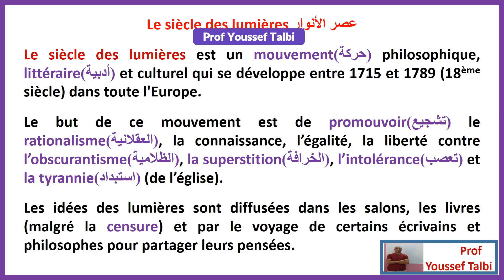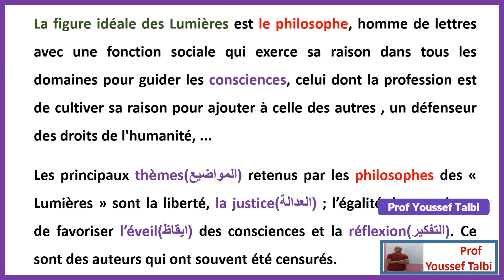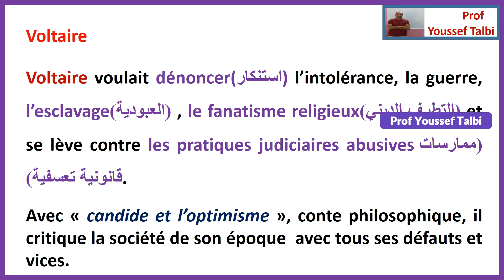Candide ou l'optimisme : le siècle des lumières / 2bac et bac libre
le siècle des lumières
tous les personnages principaux de Candide ou l'optimisme
le siècle des lumières résumé,
il était une fois l'homme le siècle des lumières,
le siecle des lumieres - la diffusion du savoir (2/2),
le 18 siecle des lumieres,
siecle des lumiere,
le siecle des lumieres - la diffusion du savoir (1/2),
le siecle des lumières le 18eme siecle,
le siecle des lumiere 18eme siecle